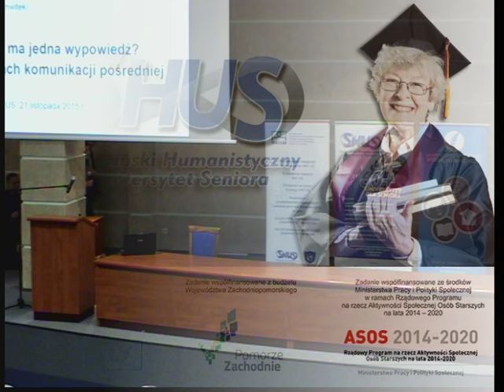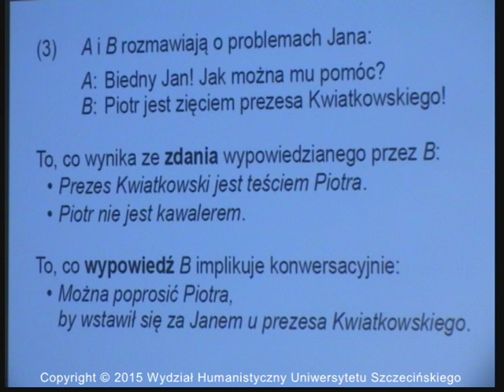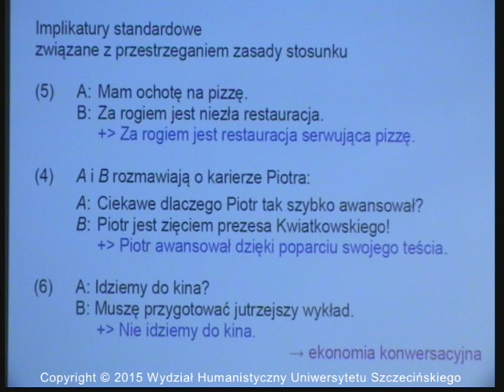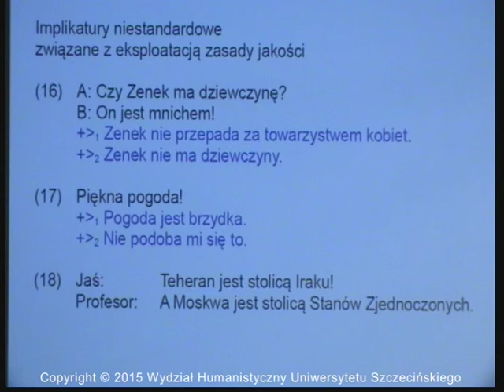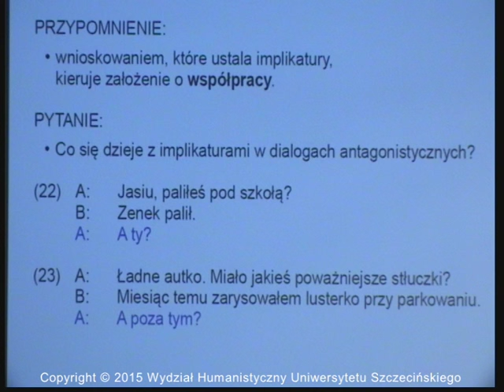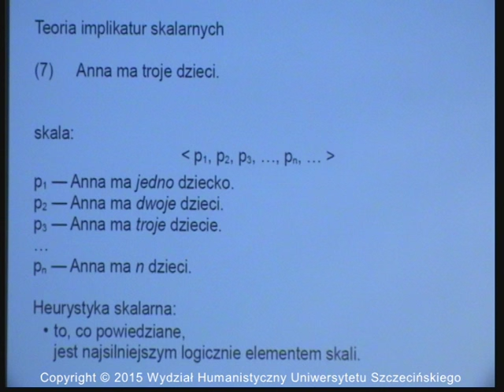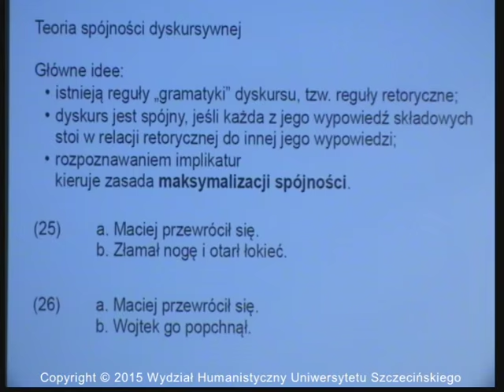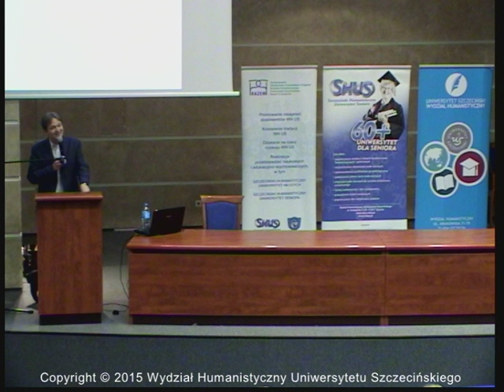Wykład: "Ile znaczeń ma jedna wypowiedź?" - dr hab. Maciej Witek, prof. US.